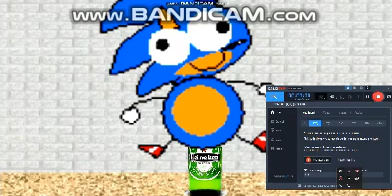Хочу Успех LeonMonstR Effects (Sponsored By TINA COME HERE Csupo Effects)